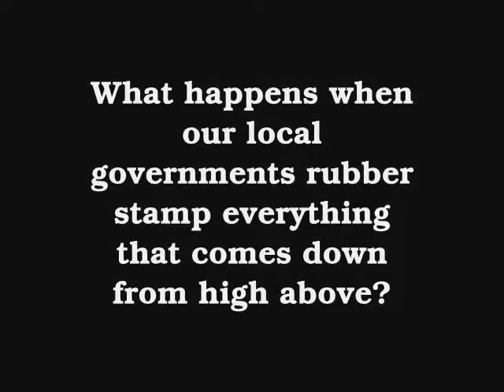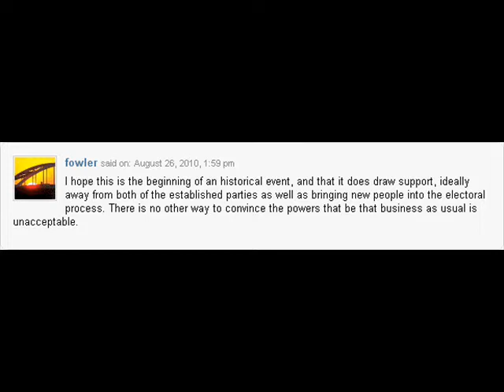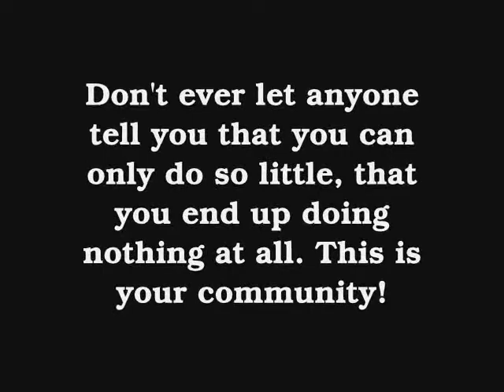Who's Your Precinct Coordinator?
In 2010, a revival of local activism started in Scott County, Iowa to take back control over our servant government.  Watch this exciting new political organization grow as it restores our Republic back to its original intention of protecting the rights of the individual as was espoused in our Declaration of Independence!